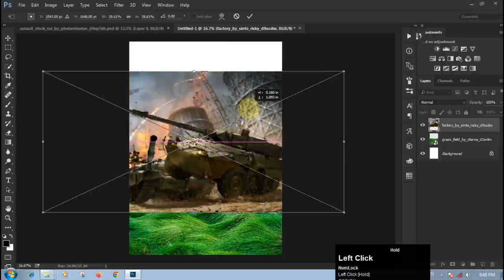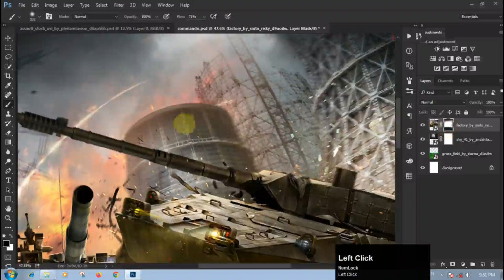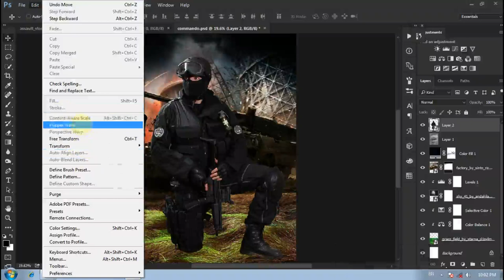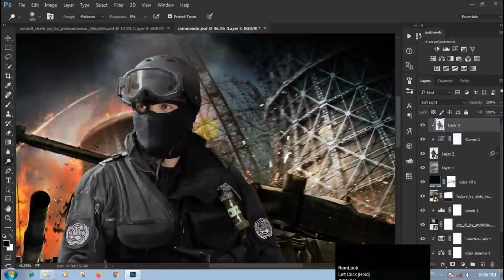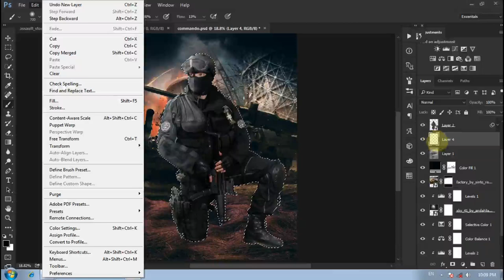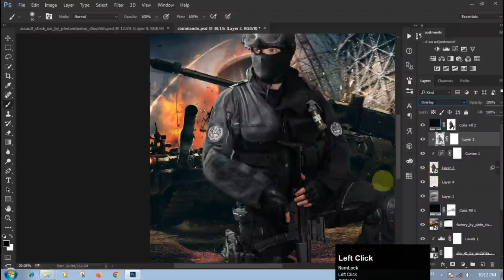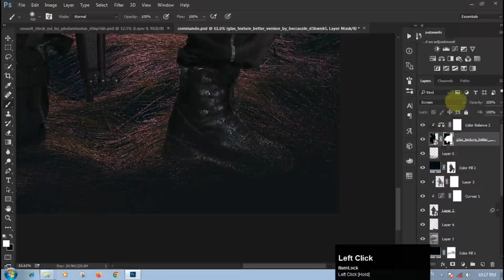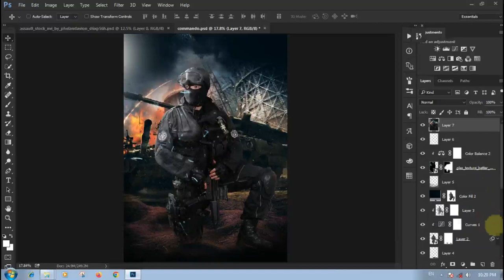How to create commando photo manipulation